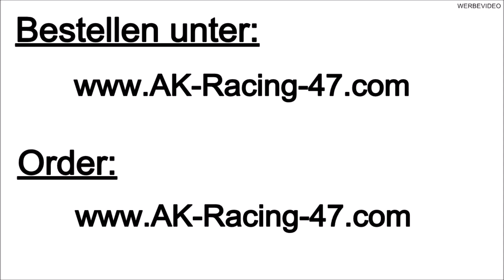BMW 5er G30 M-Paket | Heck-Spoiler | Lippe | Rear-Spoiler | Abrisskante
Heck-Spoiler - Abrisskante - Lippe - Rear-Spoiler - 3M

BMW G30, G31, m-paket, 5er, 5series, beemer, bimmer, soundmodul